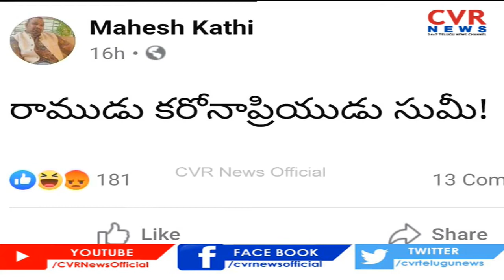కత్తి మహేష్ ని అరెస్ట్ చేసిన పోలీసులు | Kathi Mahesh Arrested for his Comments on Lord Sri Rama